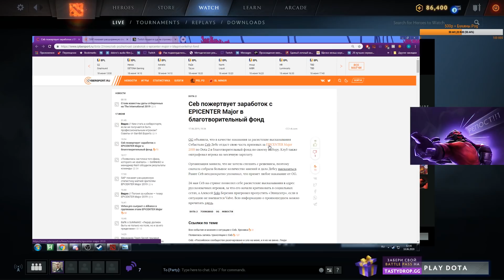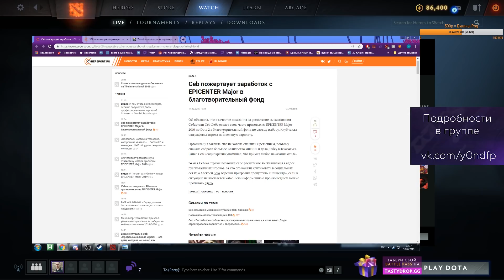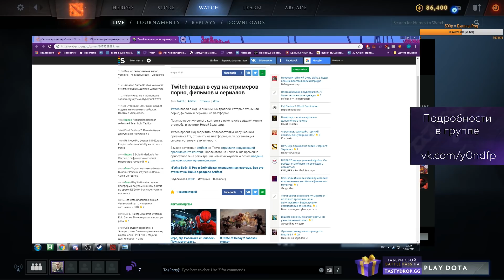Наказание Ceb'а, SAP на EPICENTER 2019, Twitch против порно [Панимаю Ньюс, 18.06.2019]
CURRENT RANK: Immortal, Top 300 EU (~7500 MMR)

Музыка в ролике:
► Sickick - Intro (Infected)
► Catas - Ways
► Песня при сабскрайбе: Jacob Lee - Demons

Спасибо, что смотришь!